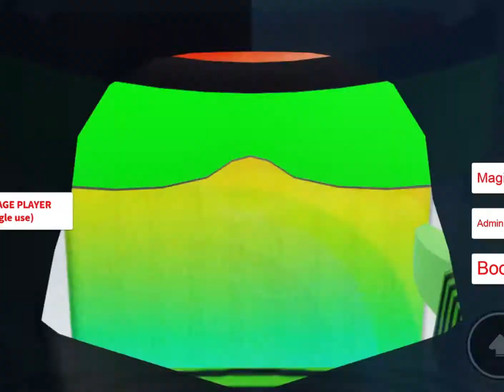Killing people in cart ride into ridge with magic carpet